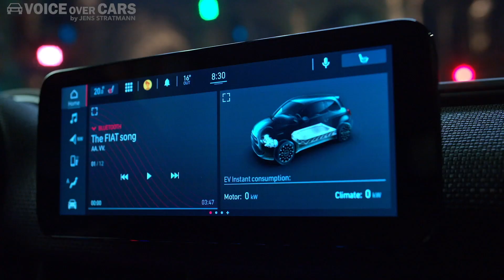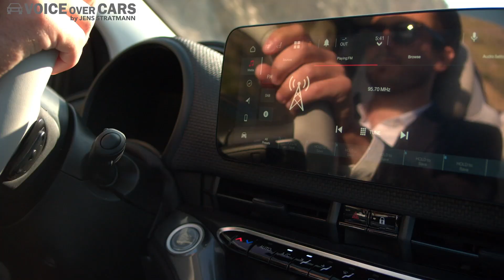10 Fakten zum neuen FIAT 500e - Endlich auch in Deutschland | Preis Leistung 0-100 Reichweite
Ratz fatz gibt es nun auch offiziell die wichtigsten Fakten zum neuen Fiat 500e. Rein optisch ist er immer noch angelegt an seinem Vorgänger. Der ist sagenhafte 13 Jahre auf den Markt. Doch das neue Fahrzeug ist komplett auf Elektromobilität ausgerichtet. Die Lithium-Ionen-Batterie fasst 42 kWh, Schnellladefunktion gibt es auch. Die Reichweite liegt laut WLTP bei 320 km.

Um die Ladezeit zu optimieren, ist der neue Fiat 500 mit einem Schnellladesystem ausgestattet, das einen Ladestrom von bis zu 85 kW ermöglicht. Beim Schnelladen (DC-Laden mit Kabel Mode 4) sind nach nur fünf Minuten Ladezeit die Batterien weit genug aufgeladen, um rund 50 Kilometer zu fahren – mehr als die durchschnittliche tägliche Fahrstrecke. In nur 35 Minuten ist die Batterie zu 80 Prozent aufgeladen.

Der neue Fiat 500 ist mit einem sogenannten CCS2-Anschluss (Combo 2) ausgestattet, der Laden sowohl mit Gleich- als auch mit Wechselstrom zulässt. Außerdem ist ein Mode-3-Kabel an Bord, das Laden an öffentlichen Stationen mit bis zu 11 kW ermöglicht.

Der neue Fiat 500 stellt drei Fahrstufen bereit: Normal, Range und Sherpa. Im Modus Sherpa, benannt nach den legendären Bergführern aus dem Himalaya, ist das gesamte System daraufhin konfiguriert, die größtmögliche Reichweite zu erzielen. So wird beispielsweise sichergestellt, dass ein im Navigationssystem programmiertes Ziel oder die nächstgelegene Ladestation erreicht wird. Dazu wird eine ganze Reihe von Faktoren justiert. So begrenzt der Modus Sherpa die maximale Fahrgeschwindigkeit auf 80 km/h, die Umsetzung von Befehlen des Fahrpedals erfolgt besonders sanft und zusätzliche Verbraucher wie Klimaanlage oder Sitzheizungen werden automatisch ausgeschaltet. Selbstverständlich können diese bei Bedarf wieder aktiviert werden.
Im Modus Normal lässt sich der neue Fiat 500 beinahe wie ein herkömmliches Fahrzeug mit Verbrennungsmotor fahren. Steht der Fahrprogrammwahlschalter dagegen auf Range, muss im Prinzip nur noch das Fahrpedal betätigt werden. Loslassen des Fahrpedals löst einen Bremsvorgang aus, ohne dass dazu das Bremspedal getreten werden muss. Mit ein wenig Übung ist es so möglich, den neuen Fiat 500 nur mit dem Fahrpedal zu bewegen. Das Bremspedal wird nur noch benötigt, um das Fahrzeug zum kompletten Stillstand zu bringen. Der Elektromotor verfügt über eine Leistung von 87 kW.

Von 0 auf 100 km/h geht es in knapp 9 Sekunden, die Höchstgeschwindigkeit liegt bei 150 km/h und er kann noch mehr. Er kann nämlich den Abstand zum vorausfahrenden Fahrzeug und die Spur halten. Man sprich hier bereits von Level-2 Funktionen in Sachen "Autonomes Autofahren". Einparken kann er auch von allein und weitere Assistenzsysteme machen die Fahrt sicherer.

Dank Apple Car Play und Android Auto bleibt er umfassend vernetzt, Fahrer und Mitfahrer haben ein 10,25" großes Display für Navi und Co und natürlich gibt es eine Sprachbedienung wie in Oberklasse-Fahrzeugen.
Oberklassig ist auch der Preis. Der Preis für den neuen Fiat 500 “la Prima“ beträgt – inklusive der Heimladestation Easy WallboxTM – 37.900 Euro, da nützt es auch nichts das Leonardo DiCaprio der neue Botschafter ist, oder? Der Preis ist defintiv gesalzen. Das liegt natürlich auch an den Preisen für die Batterie, aber den Spaß muss man sich erst einmal leisten können.